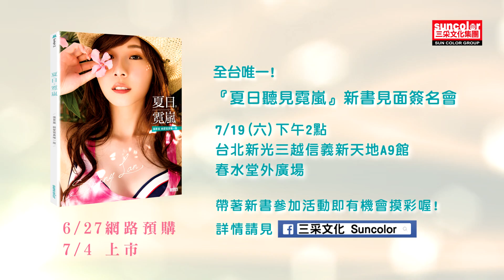夏日霓嵐：張景嵐純愛寫真唯一版~溫昇豪推薦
學生的清純微甜、小女人的性感嬌羞，
景嵐最私密的初寫真〜
僅此一次，只獻給你！

張景嵐（小嵐）輕熟宣言：「未來的你. 在哪裡呢？我已經準備好了！」
景嵐的純、景嵐的美、景嵐的戀，今夏在日本沖繩完全解放.
精彩美圖搭配景嵐私密心情隨筆~此生唯一寫真，獻給你！

●Pure。Lan純情之夏
那年夏天，放課後的校園空無一人，我們追逐嬉戲，
然後你抓到了我，一雙大手緊緊牽起我的手，
就在此時，你已悄悄偷走我的心.

●Charming。Lan迷人之夏
喜歡慵懶的賴著床，看著早晨陽光從窗櫺灑進.
多麼希望身旁有個睡得香甜的你，好讓我能輕輕偷吻你，
說聲：「哈囉〜親愛的，早安. 昨晚睡得好嗎？」

●Fun。Lan樂遊之夏
盛夏，換上比基尼，我們一起打水仗、玩堆沙，
海水打溼我的髮絲，細沙沾上我的肌膚，
你說我開心的笑顏像個純真小女孩.

●Dream。Lan幻夢之夏
我穿著白紗站在教堂門前，
手拿捧花，而你就站在我的身邊，
一顆心撲通撲通跳不停，時間彷彿就此停住.